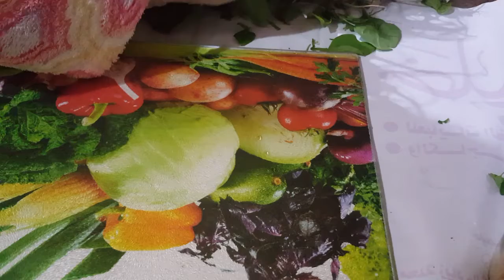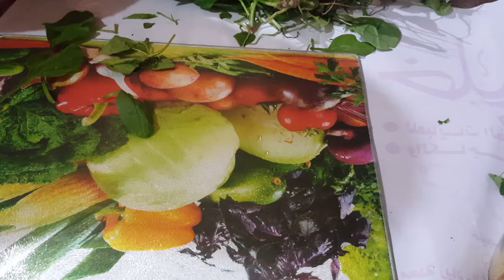الاكله العشق "" السبانخ باللحمه "" علي طريقتي